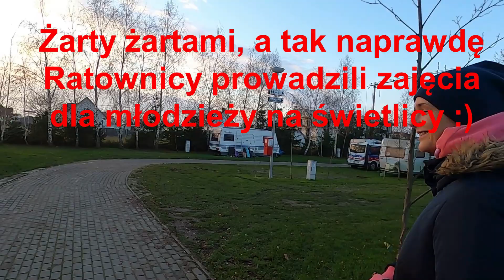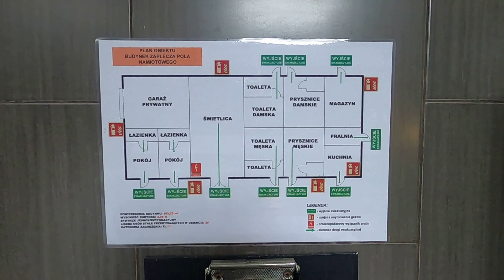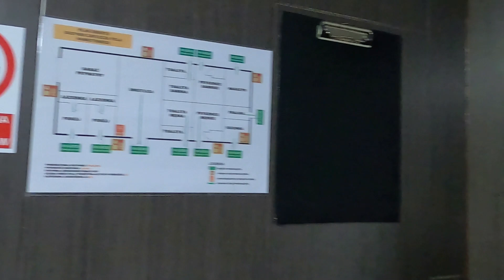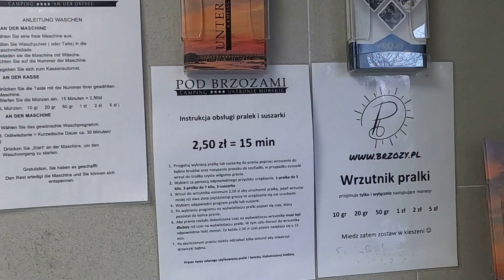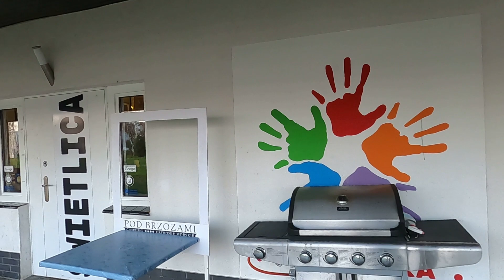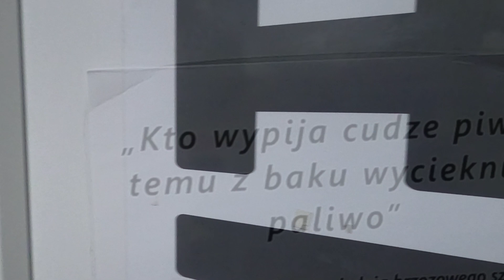Andrzejki - Camping Pod Brzozami (vlog #25)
Hej,
Dzisiejszy film to impreza andrzejkowa zorganizowane przez Camping Pod Brzozami w Ustroniu Morskim :). Trochę z drogi, trochę z imprezy i trochę z samego kempingu :). Jak zwykle na wesoło, my po prostu nie potrafimy inaczej :)
Zapraszamy serdecznie.